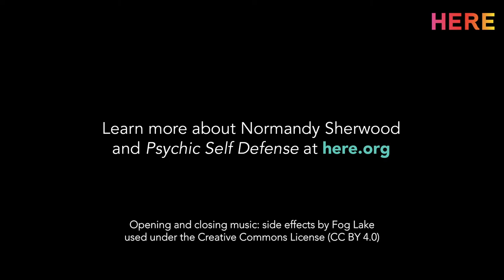Taylor Talks with Normandy Sherwood at HERE on Tuesday 18 May 2021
HERE presents Taylor Talks: Episode 9 with Normandy Sherwood livestreaming on the global, commons-based, peer-produced HowlRound TV network at howlround.tv on Tuesday 18 May 2021 at 10 a.m. PDT (San Francisco, UTC -7) / 12 p.m. CDT (Chicago, UTC -5) / 1 p.m. EDT (New York, UTC -4).

Join Taylor Mac for a glimpse into the creative process and gain insight into exciting new multidisciplinary work coming out of the HERE Artist Residency Program (HARP). Taylor’s guests span the disciplines of theatre, music, dance, opera, media arts, and more. They speak candidly about their experiences creating fresh, innovative performances in the midst of a global pandemic and racial reckoning.

Normandy Sherwood makes theater. She’s a playwright, costumer, director and performer. Her shows include Madame Lynch, Tiny Hornets, Permanent Caterpillar, and The Golden Veil among others, and they have been presented in NYC at The New Ohio Theatre, The Public Theater, The Kitchen, Dixon Place, The Brick and more. She and Craig Flanagin make no-wave music driven spectacles with their company, The Drunkard’s Wife. She was a co-Artistic Director of the OBIE-award-winning National Theater of the United States of America (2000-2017, R.I.P.). She was a 2018 Fellow in the Target Margin Theater Institute and has been a resident at the MacDowell Colony, Yaddo, the Millay Colony and more. As a costumer she has designed for Rachel Chavkin, Young Jean Lee, Faye Driscoll (BESSIE Award, 2009) and many more, and her designs have been nominated for Henry Hewes Awards twice. Also, she plays in the band God Is My Co-Pilot and teaches Expository Writing at NYU.

Taylor Mac (who uses “judy” – lowercase sic – as a gender pronoun) is a playwright, actor, singer-songwriter, performance artist, director and producer. Plays include: Gary, A Sequel to Titus Andronicus (Broadway), A 24-Decade History of Popular Music (shown in its 24-hour entirety at St. Ann’s Warehouse, The Curran Theater, the Ace Theater, the Melbourne Festival, upcoming at the Berliner Festspiele), Hir (Magic Theater, Playwrights Horizon, Steppenwolf and over sixty professional productions), The Walk Across America for Mother Earth (La Mama with the Talking Band), The Lily’s Revenge (HERE, Magic Theater, American Repertory Theater), The Young Ladies Of (HERE, Playmakers Repertory, Manchester’s Library Theater), Red Tide Blooming (PS 122), and The Be(a)st of Taylor Mac (highlights include: The Public Theater, The Sydney Opera House, and Edinburgh Fringe Festival).